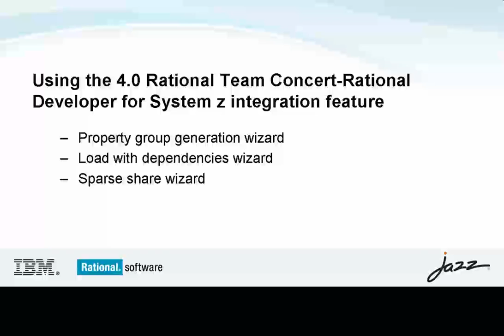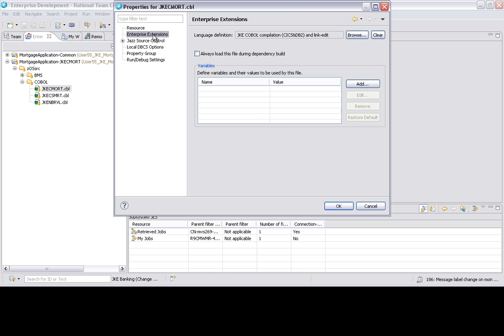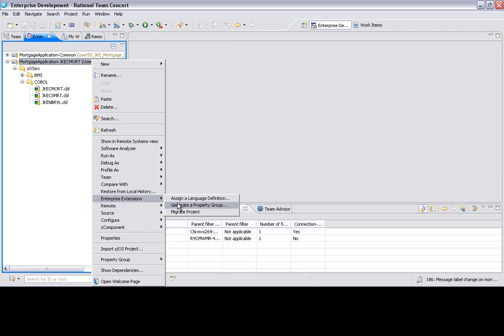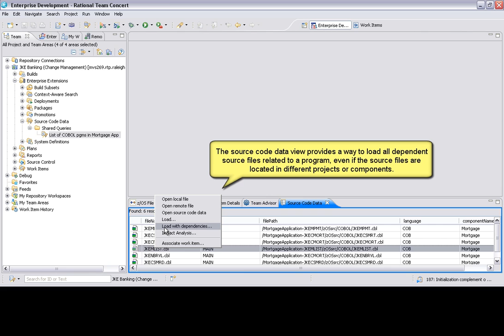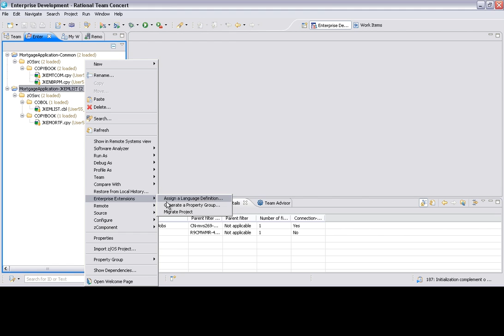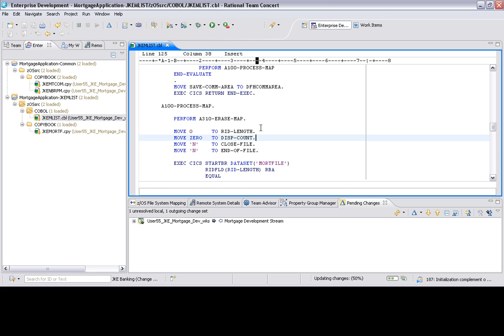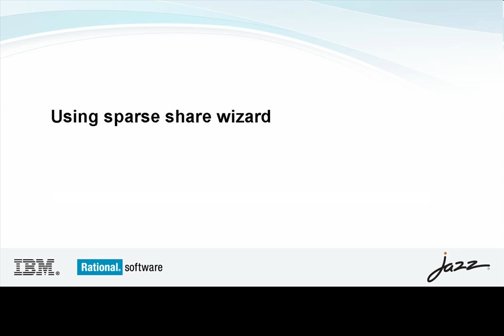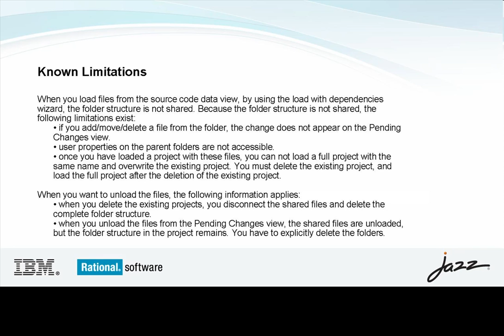Rational Team Concert 2012: Application development using Rational Developer for System z and RTC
This video demonstrates improvements to the Rational Developer for System z integration feature that were introduced in Rational Team Concert version 4.